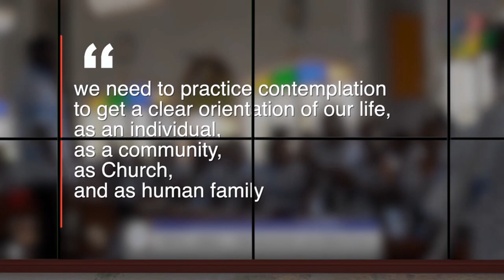Message From Superior General Paulus Budi Kleden SVD on Divine Word Missionaries' 147th Anniversary